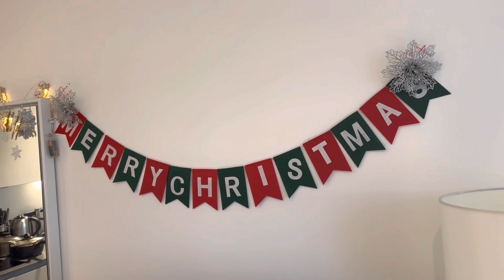VLOG- How we celebrated our first Christmas as couple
We really didn’t have a big plans for Christmas and we didn’t really put so much thought into it but we still had fun anyways I hope you enjoy watching this video